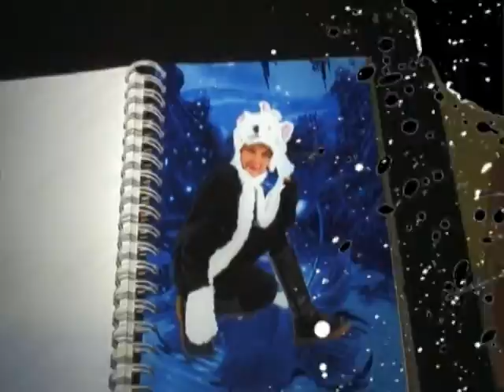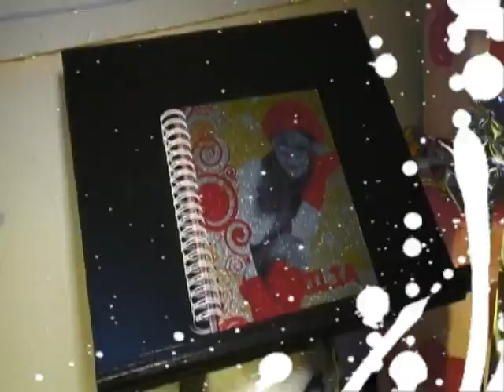HI fiesta emilia